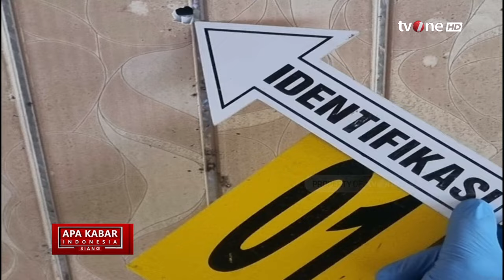Kronologis Nenek di Makassar jadi Korban Peluru Nyasar saat Tertidur | AKIS tvOne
Kabar Indonesia Timur, - Kronologis Nenek di Makassar jadi Korban Peluru Nyasar saat Tertidur | AKIS tvOne

Perempuan paruh baya di Makassar, Sulawesi Selatan, dikabarkan terkena peluru nyasar. Korban diketahui bernama Naisa Daeng Asse (61). Peristiwa itu terjadi di Jl AR Dg Ngunjung, Lorong 3, Kecamatan Tallo, Makassar, Minggu (7/1/2024). Saat bangun tidur sekitar pukul 07.00 Wita, Naisa Daeng Asse merasakan sakit pada bagian pahanya. Setelah itu, sang suami menemukan lubang di bagian atap rumahnya.

AKIS01
FR01
AS01
YD01